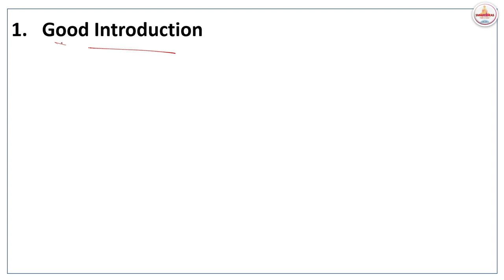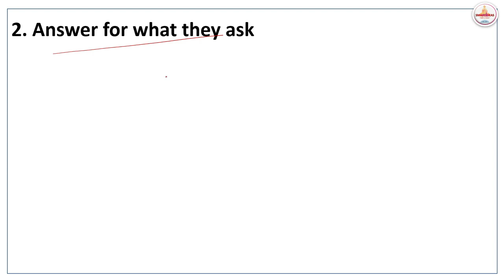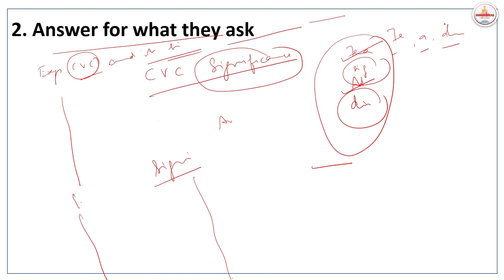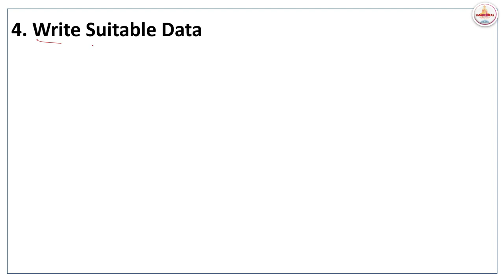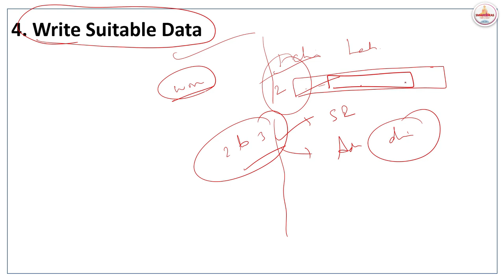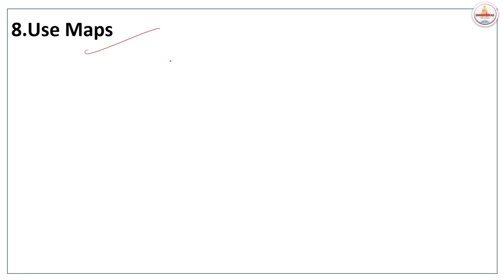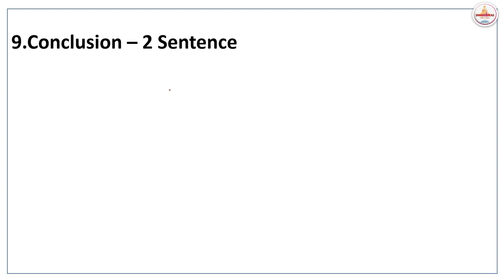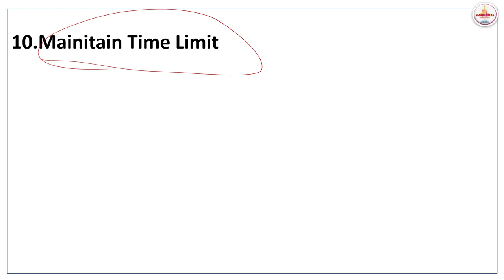Group 2 Mains Pass ஆக இந்த 10 TRICKS முக்கியம் | SMART IDEAS ACADEMY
Download Pdf for Above Video